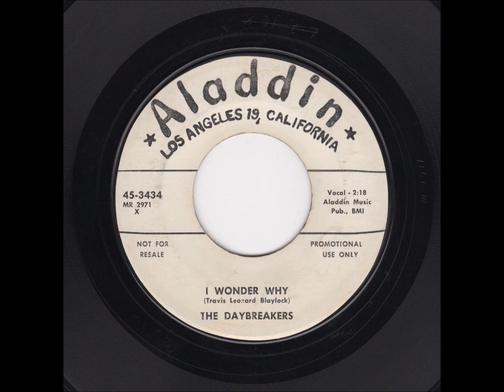Daybreakers - I Wonder Why / Up, Up & Away - Aladdin 3434 - 1958